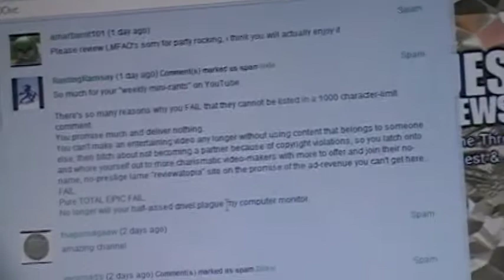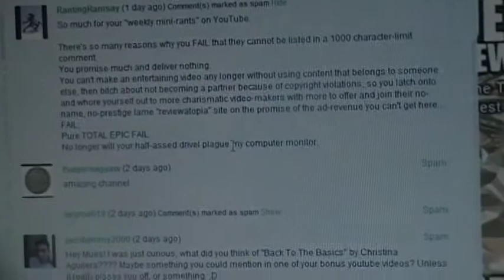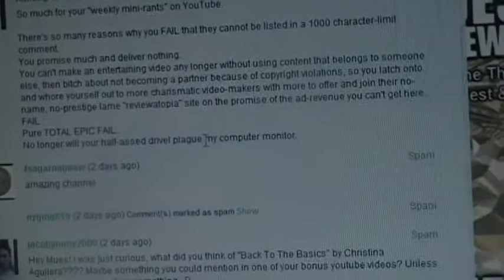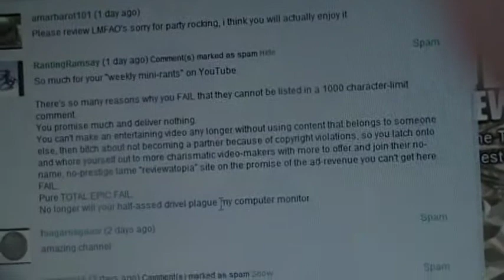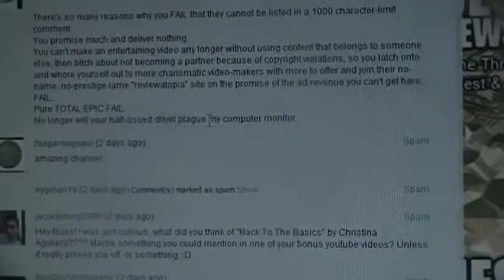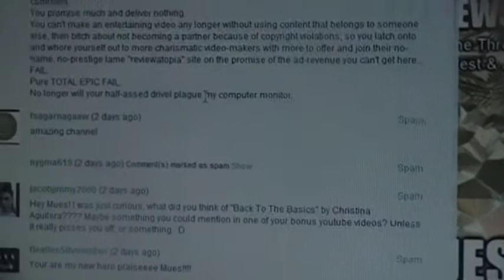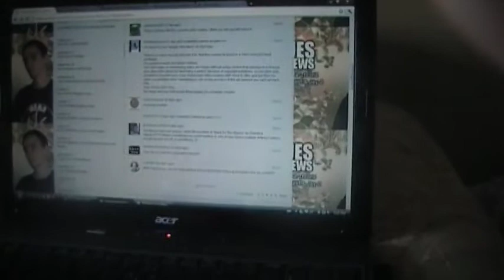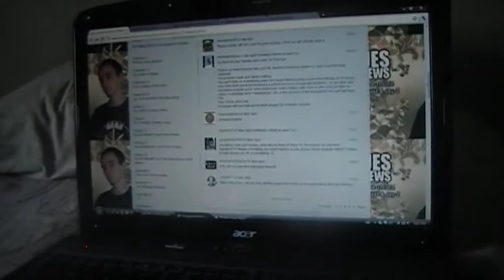muesproductions Vs. RantingRamsay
I chime in on this certain war going on between these two respected YouTubers. Not to be lazy or anything, but muesproductions got destroyed. His points were weak, the video was unneeded, and he came off looking like a complete prick who got butthurt over a opinion. Its official muesproductions is the Titanic slowing sinking into a pool of crap, muesproductions is what some people think Eminem is today, a talented person who just forgot how to be talented its quite sad really. Although i still like his work he really needs to stay on Blip.tv and Rewiewtopia because he cant take criticism in the slightest.

By the way let the hate roll in muesproductions fanboys and dickriders i dont care.